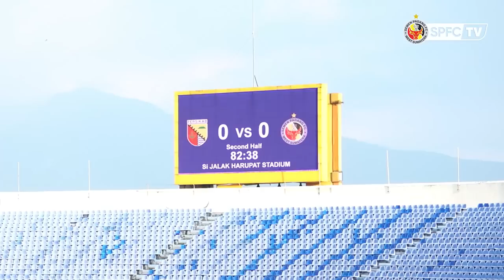HIGHLIGHTS | Persikab Kabupaten Bandung vs Semen Padang FC (0-0)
Ayo dukung tim kebangggan Ranah Minang dan dukung terus terus konten-konten video ini melalui donasi anda melalui